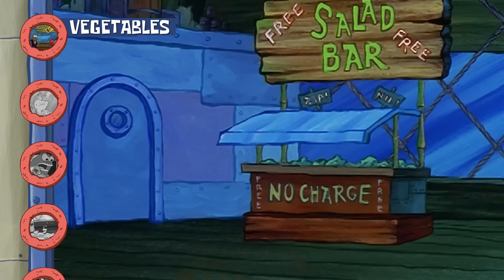Everything on the Krusty Krab Menu That ISN'T the Krabby Patty 🚫🍔 | SpongeBob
If you're a first timer to the Krusty Krab then you have to get the OG classic Krabby Patty of course. But if you're a loyal customer looking to try something new, how about something called a "sal-ad"? Check out every item on the Krusty Krab menu that ISN'T the original Krabby Patty!